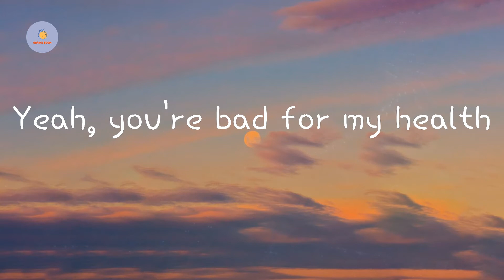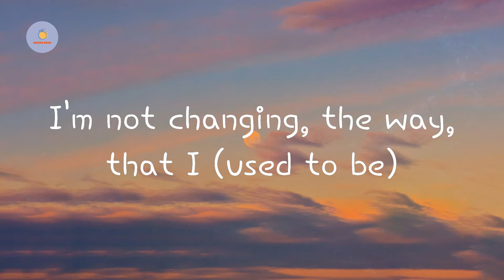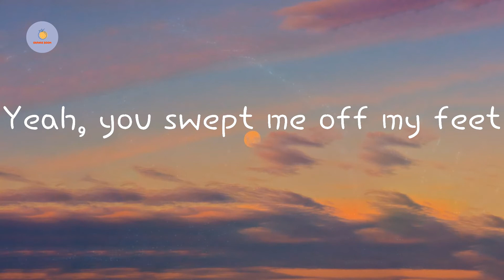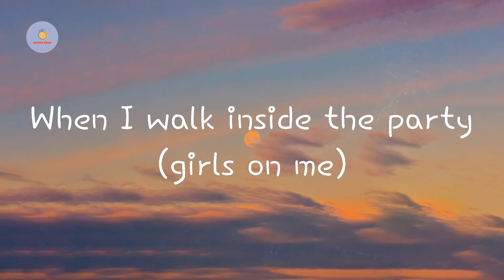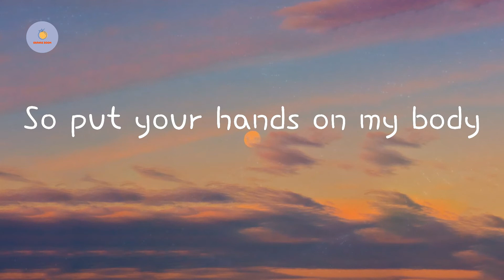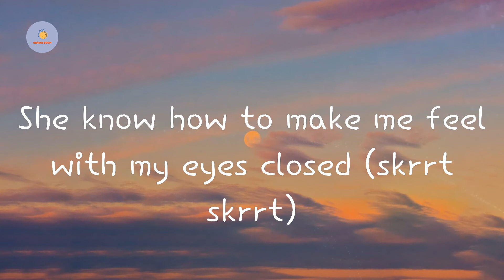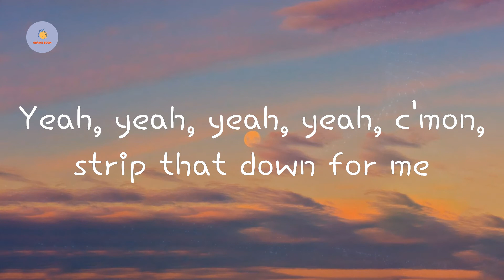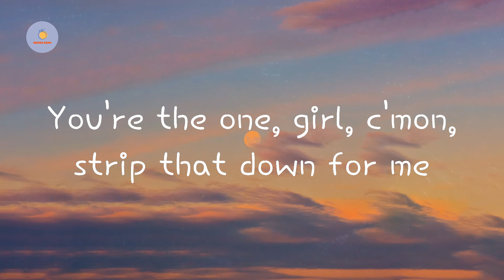Strip That Down (feat. Quavo) - Liam Payne (Lyric Video)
Liam Payne - Strip That Down (feat. Quavo) (Lyric Video)
Strip That Down (feat. Quavo)  Liam Payne lyrics

Lyrics Strip That Down:

Huncho
Quavo
Yo yo
You know, I've been taking some time
And I've been keeping to myself (self)
I had my eyes up on the prize
Ain't watching anybody else
But your love, it hit me hard, girl
Yeah, you're bad for my health
I love the cards, that I've been dealt
Do you feel the same as well?
You know, I used to be in 1D (now I'm out, free)
People want me for one thing (that's not me)
I'm not changing, the way, that I (used to be)
I just wanna have fun and (get rowdy)
One Coke and Bacardi (sippin' lightly)
When I walk inside the party (girls on me)
F1 type Ferrari (6 gear speed)
Girl, I love it when your body (grinds on me)
Oh yeah
You know, I love it, when the music's loud
But c'mon, strip that down for me, baby
Now there's a lot of people in the crowd
But only you can dance with me
So put your hands on my body
And swing that round for me, baby (swing)
But c'mon, strip that down for me (yeah, yeah, yeah, yeah)
Oh, strip that down, girl
Love when you hit the ground, girl (yeah, yeah, yeah, yeah)
Love, when you hit the ground
You know, that since the day I met you
Yeah, you swept me off my feet
You know, that I don't need no money
When your love is beside me
Yeah, you opened up my heart
And then you threw away the key
Girl, now it's just you and me
And you don't care 'bout where I've been
I just wanna have fun and (get rowdy, ooh)
Girl, I love it when your body (grinds on me, baby)
Ooh
And swing that round for me, baby (yeah)
Baby, uh, strip that down, girl
Love when you hit the ground, girl (yeah, yeah, yeah, yeah) (strip that down)
Love, when you hit the ground (yeah, yeah, yeah, yeah)
Love when you hit the ground, girl (yeah, yeah, yeah, yeah) (yeah)
(Quavo)
She gon' strip it down for a thug, yeah (strip it down)
Word around town, she got the buzz, yeah (word)
Five shots in, she in love now (shots)
I promise, when we pull up, shut the club down (hey)
I took her from her man, don't nobody know (know)
If you brought the CL, better drive slow (slow)
She know how to make me feel with my eyes closed (skrrt skrrt)
Anything goes down with the Huncho (Huncho)
And swing that round for me, baby
Yeah, yeah, yeah, yeah, c'mon, strip that down for me
(Yeah, yeah, yeah, yeah) (Ayy)
Don't say nothing, girl, strip that down for me (strip it down)
All I want, girl, if you strip that down for me (strip it down)
You're the one, girl, c'mon, strip that down for me